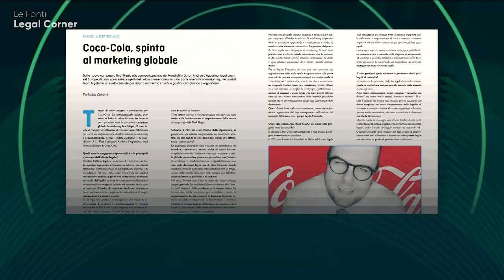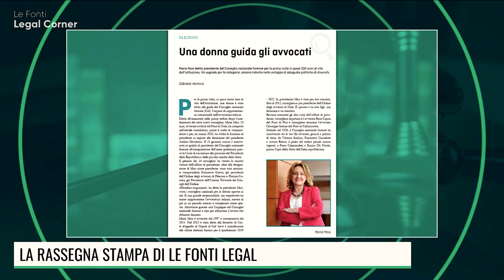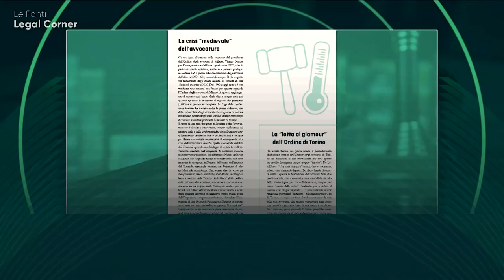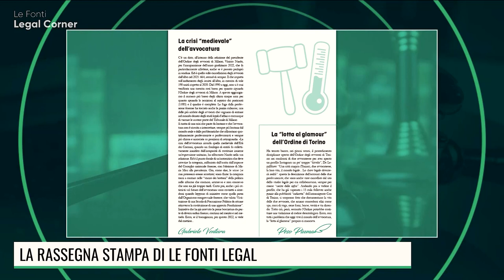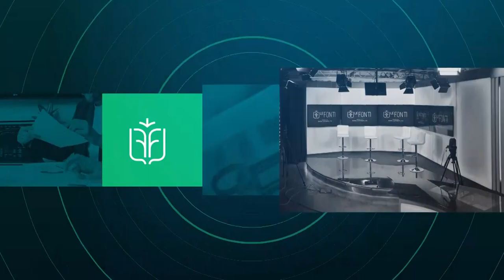LA RASSEGNA STAMPA DI LE FONTI LEGAL - FEBBRAIO 2022